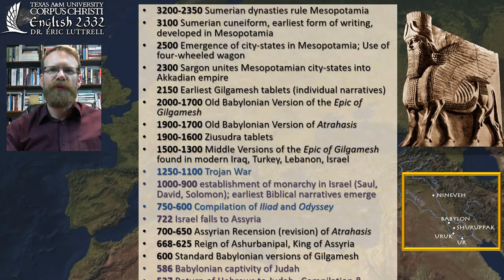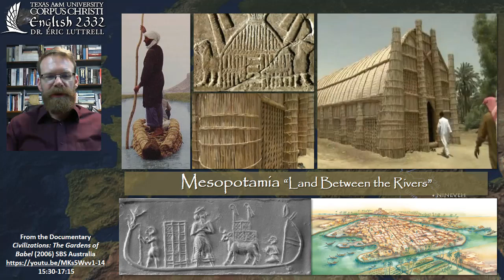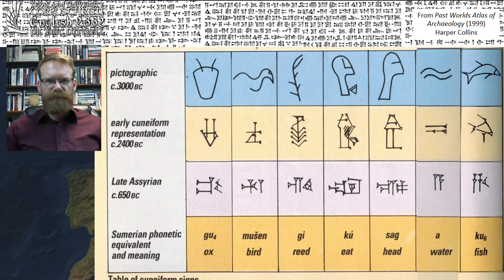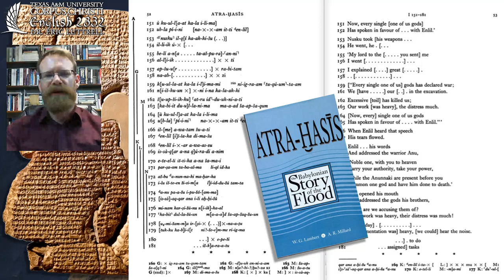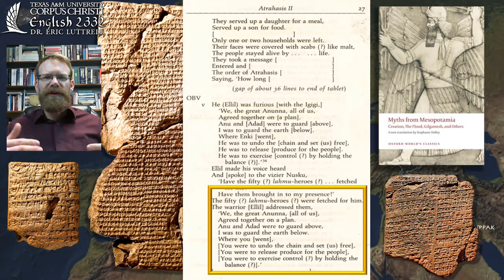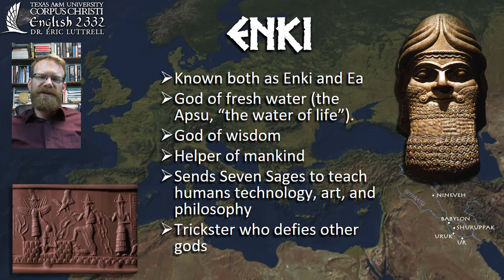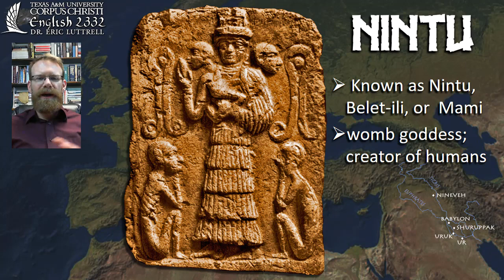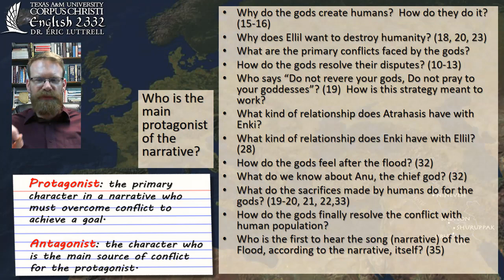Atrahasis (part 1 of 3) Broken tablets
This is the first lecture for Unit 2: Atrahasis. Watch it before you read the text. It introduces Atrahasis' historical and cultural context in ancient Mesopotamia, the cosmology that is described in the text, and the major characters in the text.